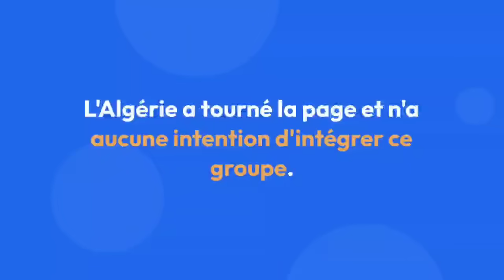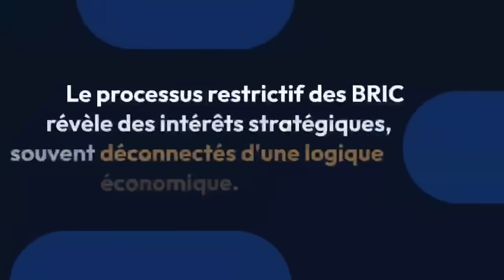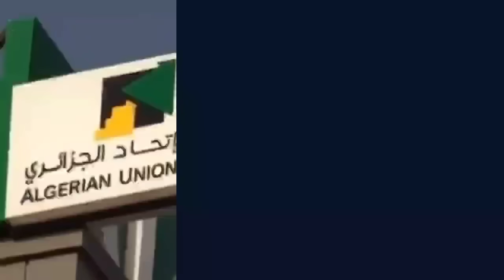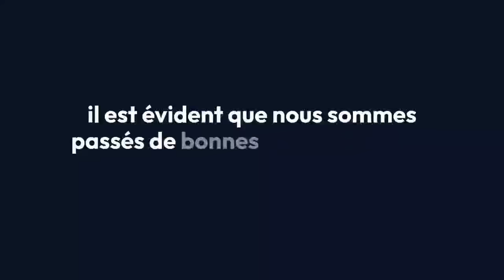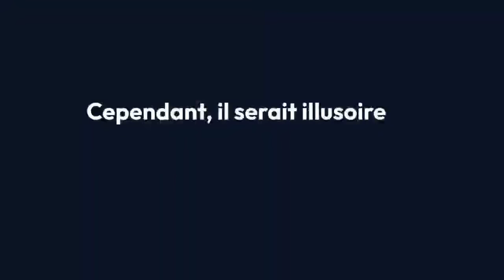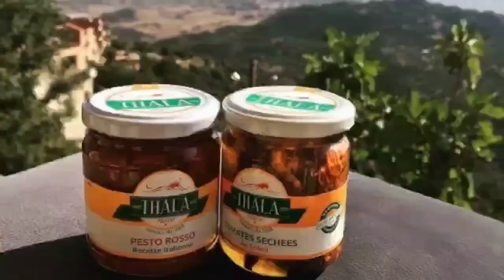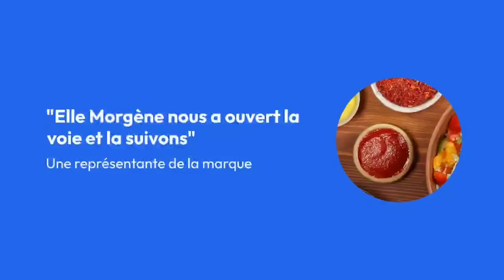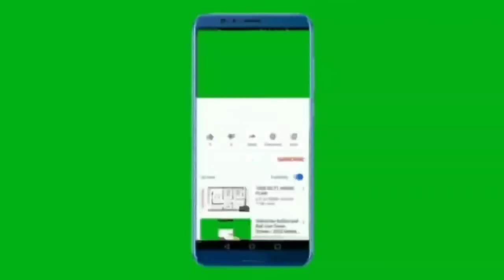🇩🇿🇫🇷 Découvrez Thala : Les Délices Algériens qui Font Fureur à la Foire de Marseille 2024!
🛑 Sujet numéro 1 :
Pourquoi l'Algérie Tourne le Dos aux BRICS : Révélations Sur une Exclusion Surprise!

Sujet numéro 2 :
Sahel : L'Algérie en Première Ligne pour un Nouveau Développement Économique!